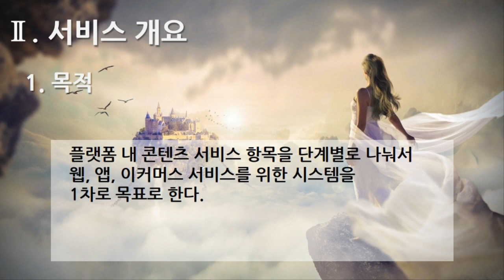[편집] 1부. 플랫폼 제안요청서(Platform Proposal Request) - 서비스 개요(Services Overview) 1. 목적